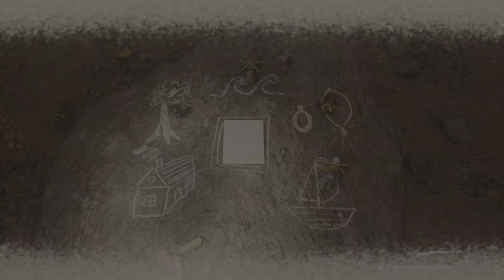Alan Wake 2 - Nursing home charm